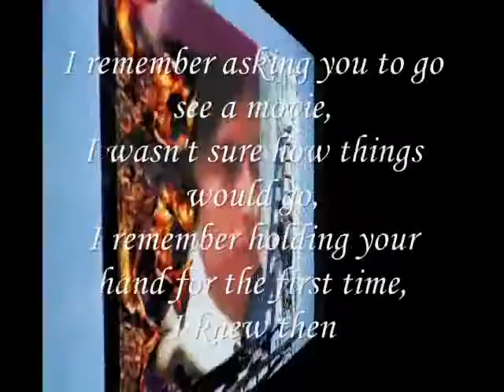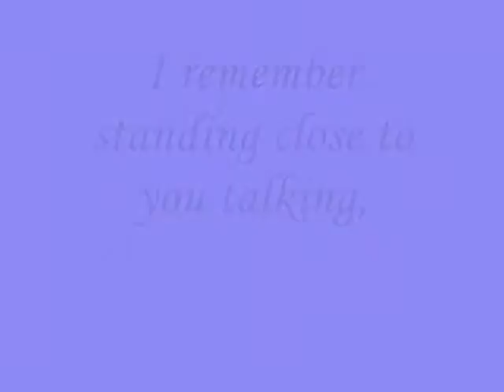I rememberstanding close to you talking-miftachul wachyudi yudee.Miftachul Wachyudi (Yudee)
do.
do so
Money is an excellent servant, but the host
very bad.